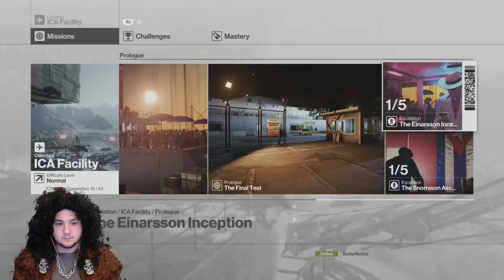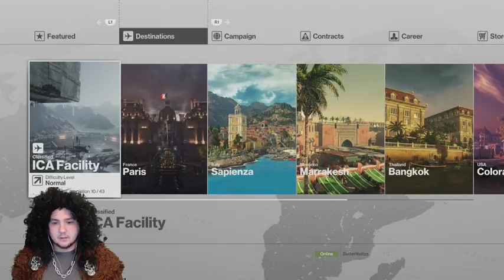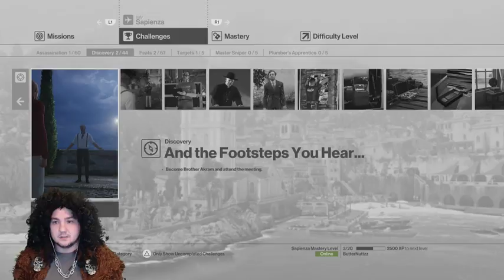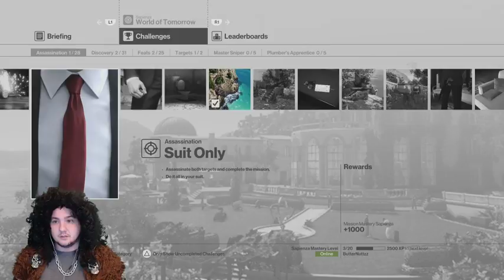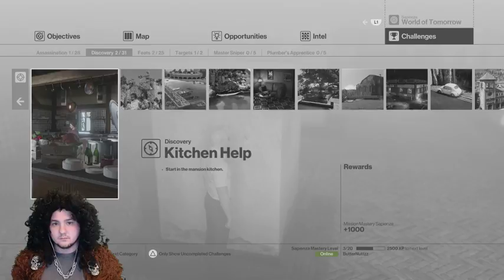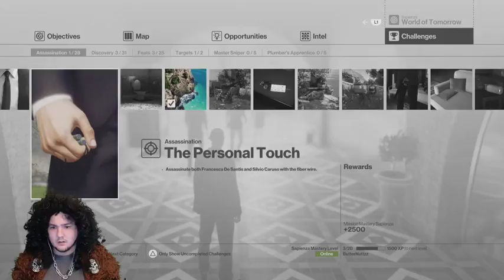Hitman Part 1